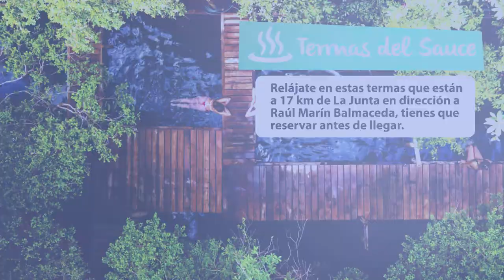¡¡Ven a conocer La Junta!!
Conoce los atractivos y actividades que podrás realizar en la puerta de entrada norte a la región de Aysén, ven a recorrer La Junta, podrás realizar rafting y kayak en sus ríos y lagos, conocer la Reserva Nacional Lago Rosselot y el Parque Nacional Queulat, entre otras actividades.

Ven a conocer y recorrer el destino AysénPatagonia!